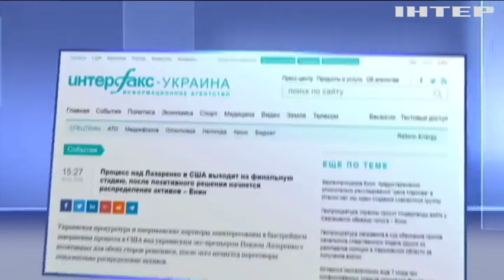В США заканчивается процесс по "делу Лазаренко"